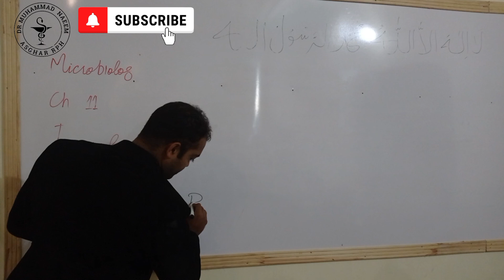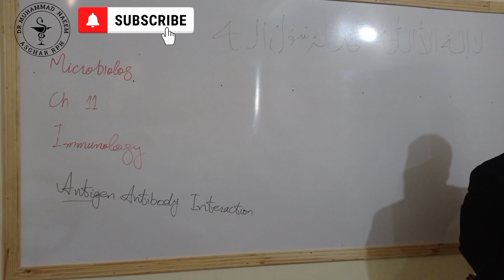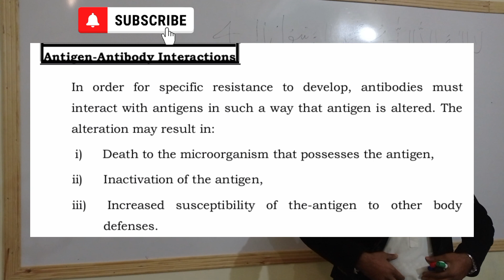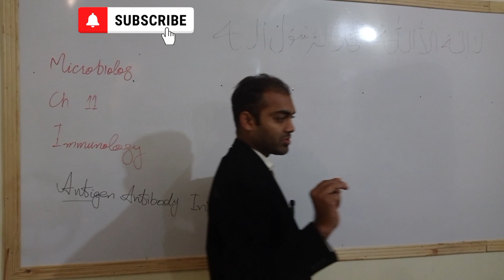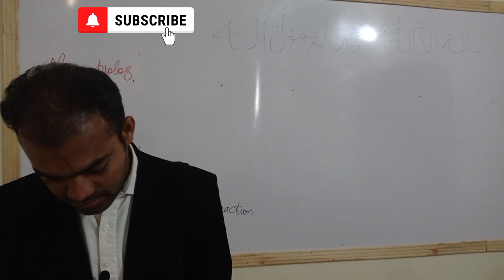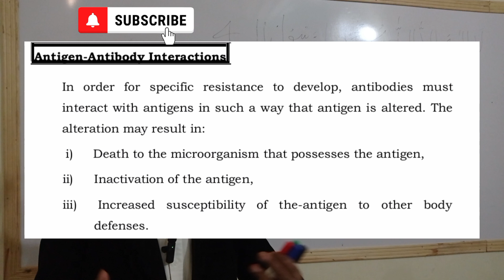Antigen|Antibody|Interactions|Immunology|Microbiology|PharmacyTechnician|Dr MuhammadNaeemAsgharRPh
Antigen|Antibody|Interactions|Immunology|Microbiology|PharmacyTechnician|Dr MuhammadNaeemAsgharRPh @drnaeempharmacist381